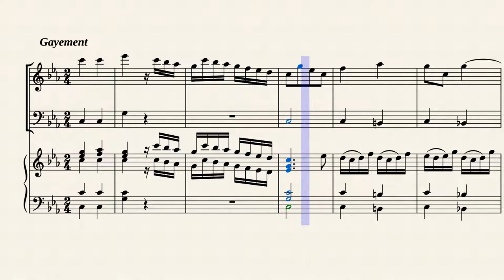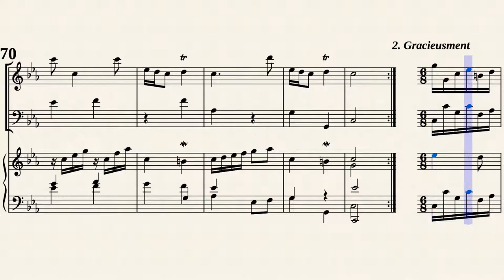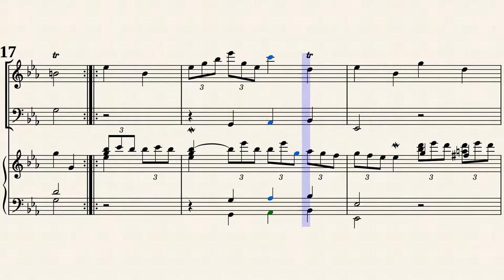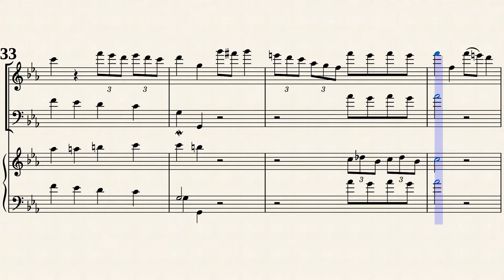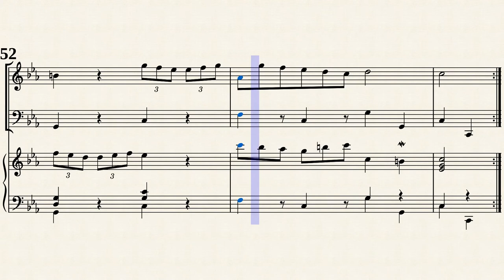Boismortier, J.B.de _ Flute Sonata Op. 91 No.2 g-moll, PB 665 [Rec, Viol, Hch]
Arr. by : Daniel Van Gilst (b. 1942)
IIme Sonate en sol mineur, PB 665
de " VI Sonates pour clavecin et une flûte traversière, Op.91 "
Transposed for Recorder and Basso continuo in c-moll